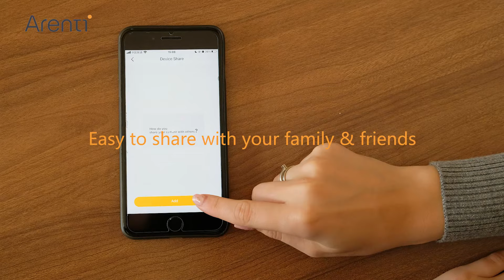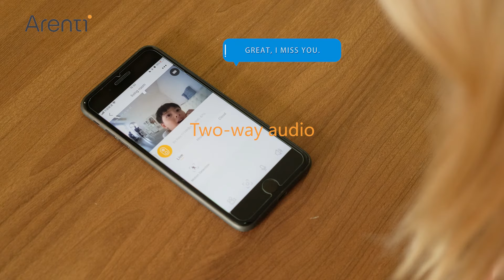Arenti Smart Home | Intelligence for Your Smart Life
Amazon USA
Amazon Canada
Amazon Germany
Amazon UK

Arenti Europe B.V.
Zandsteen 50
2132 MR Hoofddorp, The Netherlands